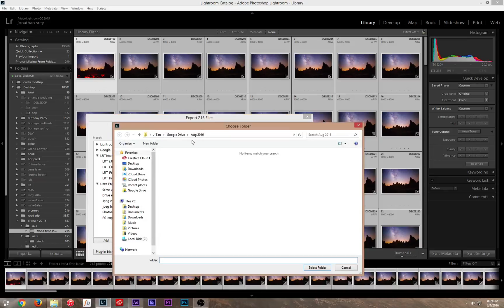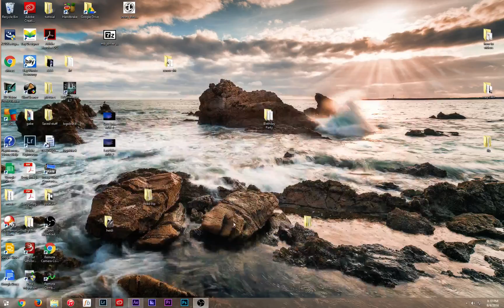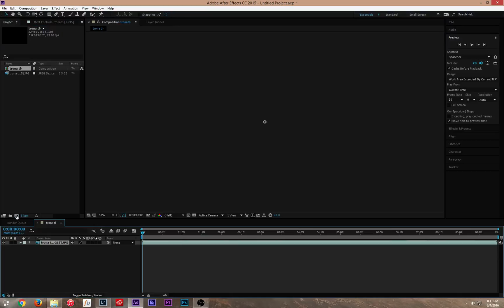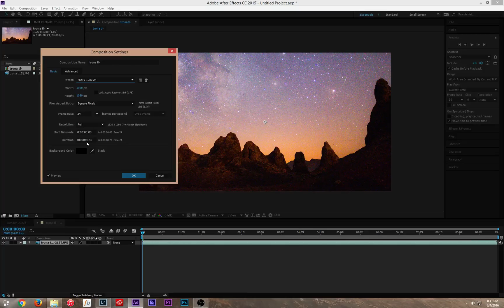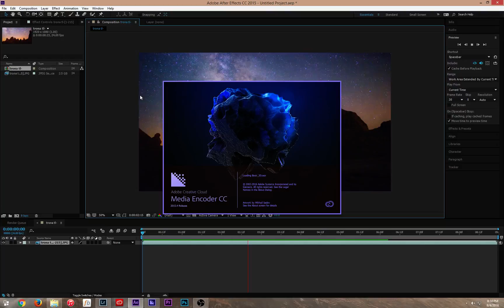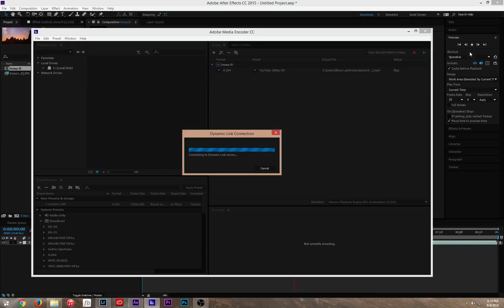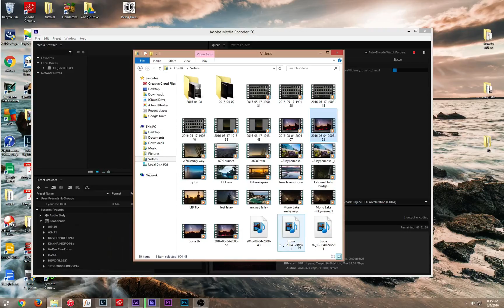how to make a time Lapse using Adobe after effects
here is a quick video on how I make a time lapse video.